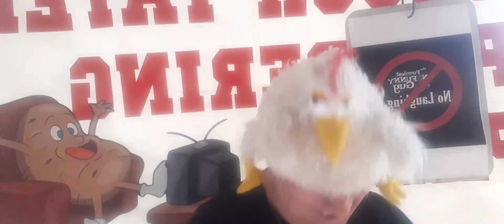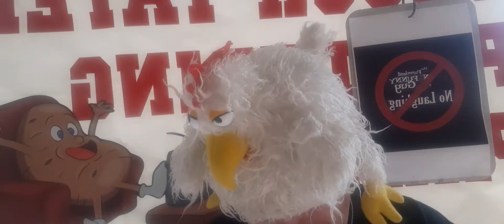Please wish my son HUNTER a most awesome Happy 21st Birthday and Happy St Patrick's Day!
Rules: Wish My Son Hunter a Happy 21st Birthday!
NO LAUGHING!
Remember with GOD All Is Possible!